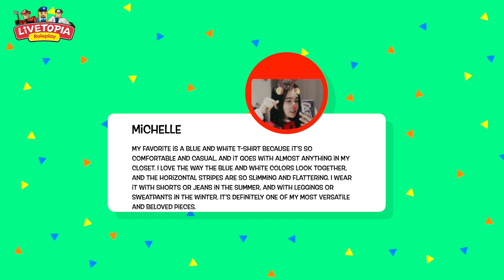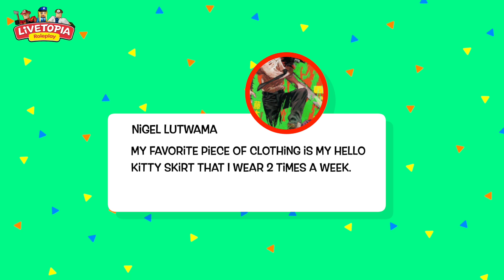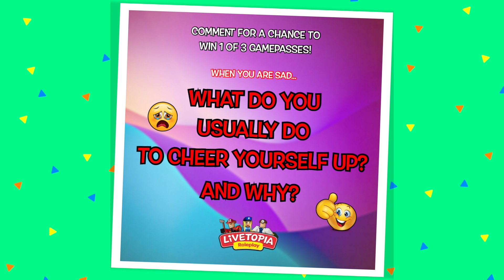Livetopia: All-New Topia Mall ! 🛍️ 💍👗🍕 Update 89 😍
💎 This week we are happy to announce that the Topia Mall has gone through extensive renovations! and is ready to enjoy its GRAND OPENING!

💎 Shop for The Latest fashion trends at the new clothing store inside! 👗👔

💎 We've added a brand new Food Court with all the usual findings in your local mall! Enjoy some Chinese food or Pizza!! It's all there!  🍕🍲

💎 We've added an awesome new Electronics shop where you can buy all the latest tech gadgets! Need a new phone or e-pad? It's all there!

💎 We've also added an amazing new luxury jewelry shop! Whether you like gold or silver, you can find what you like and buy! OR you can create your own custom jewelry to give to your special someone! It's perfect! 💍💎

💎 Enjoy the first floor as part one of the new additions to the mall.

And of course, what would an update be without more secrets from us? We have more coming to Livetopia!!

Take a look at the sneak peek and be ready when the update goes LIVE this FRIDAY!  😍

Be ready to enjoy yourself the way YOU want to when the update goes live on Friday!

ALSO: ⬇️⬇️⬇️ LIVETOPIA QUESTION OF THE WEEK:
Answer the Question of the Week for your chance to win 1 of 3 game passes! ⬇️⬇️⬇️

When you are sad, what do you usually do to cheer yourself up?

Leave your answers in the comments section below! ⬇️ ⬇️ ⬇️  GOOD LUCK!!

ALSO: ⬇️⬇️⬇️ LIVETOPIA IS NOW ON INSTAGRAM!

Make sure you Follow LIVETOPIA'S OFFICIAL INSTAGRAM ACCOUNT

We are having a giveaway there so make sure you follow for your chance to win Roblox Robux Gift Cards! See you There!

ALSO: ⬇️⬇️⬇️ LIVETOPIA TV 📺

Make sure you take your screenshots when you are playing Livetopia! Use the LivetopiaTV and upload and tag us at @LivetopiaGame on Twitter! You can have a chance to get YOUR SCREENSHOT displayed on every TV in every house IN THE GAME!

Follow our Official Twitter Account for more information!